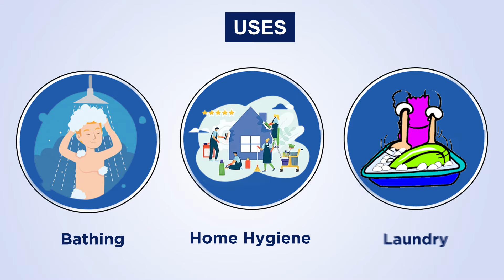Ef-Chlor, Overhead, Water Tank Purification And Disinfection Tablets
Ef-Chlor, Overhead, and Underground Water Tank Purification And Disinfection Tablets Kills 99.99% Bacteria and Viruses from the water

"Purified water with Ef-Chlor water purification tablets
Can be used for all household/workplace/hygiene activities "

For Home Use

"Household Water Purification
Hand Washing
Fruits & Vegetable Disinfection
Kitchen Utensils, Cutlery, and Crockery Cleaning & Disinfection"

For Office Use

Overheard & Underground Water Tanks
Hygiene: Mopping, Cleaning, Washing, Wiping

Benefits:

Kills disease causing Bacteria, Viruses, Microorganisms.
Keep your family safe and healthy, treat your home water at it's source.
Easy to use, measured dosage, economical and completely safe.
Long shelf life of 3 Years

To Buy This Product Online Visit Website-